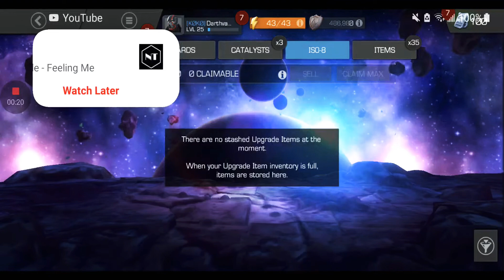MCOC: character battles 3vs3 & character upgrades, Updates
I recommend that you guys check out the previous livestreams and even the Livestream that was uploaded on Monday, January 17th, 2022 because it's a really important Livestream and I explained so changes that will be coming soon to my channel since I got a job and I will need to balance YouTube and work but I will make time for videos but they will be releasing every other evening and I will make time for editing videos so thanks for all your support and thanks again for 339 subscribers so let's try to reach 350 subscribers by the end of February or even earlier or whenever we can but every new subscriber that comments I will then approve their comments on the channel whenever I edit videos  and don't forget to subscribe to Justin beast Gillespie and thanks for watching bye-bye and thanks for all your support on my latest videos and my livestreams and my YouTube shorts and any other content on my channel